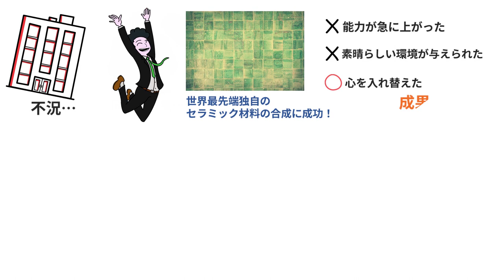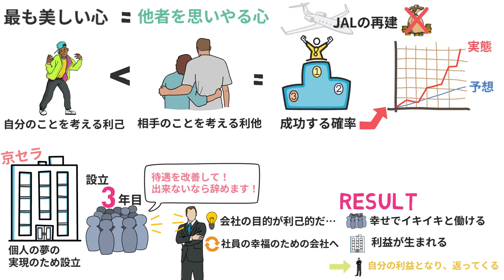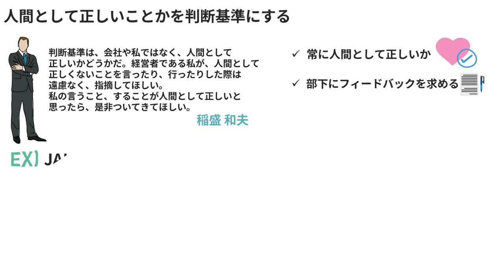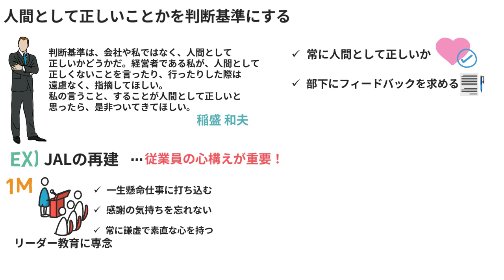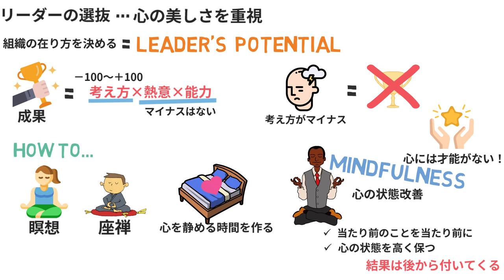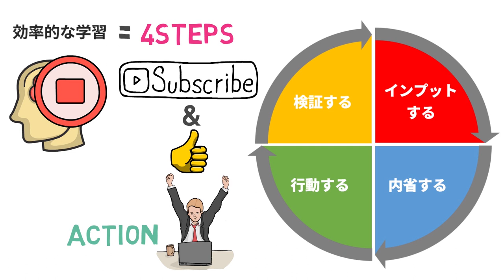心。京セラ、KDDIを創業しJALを救った稲盛和夫氏の経営者として必要な心構え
今回取り上げるのは京セラ、KDDIの創業者であり、
JALを経営破綻から救った稲盛和夫さんの”心。”です。

人間として大切な心構えを、経営者の観点から述べています。
・当たり前のようなことを当たり前にやるという大切さ
・経営者としてどのような心構えを持てばよいのか
・心構えをどのようにして経営や事業に活かしていくのか
などについて学びを得ることができるでしょう。

あなたの大切にしたい心構えは何でしょうか？
考えてみるきっかけになれば幸いです。

▼amazon
心。（サンマーク出版）
稲盛和夫  (著)

Lead the selfでは、
経営者やエグゼクティブ、事業継承者、ビジネスパーソンに向けて、
自身や事業を前に進めるための人材開発・リーダーシップ開発のコンテンツを提供しております。

また、コンテンツをインプットするだけではなく、内省と行動をすることにより、1年後に10倍の進化を成し遂げる仕組みになっています。

ぜひ皆さんで一緒に成長し、自分自身、チーム、部、事業、会社をリードしていきましょう。